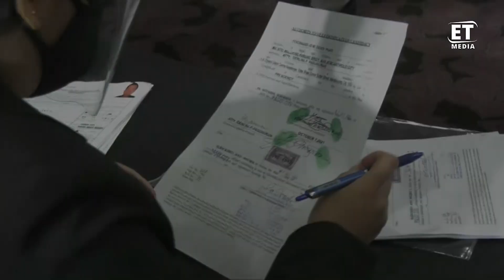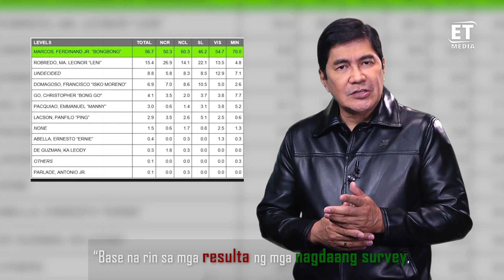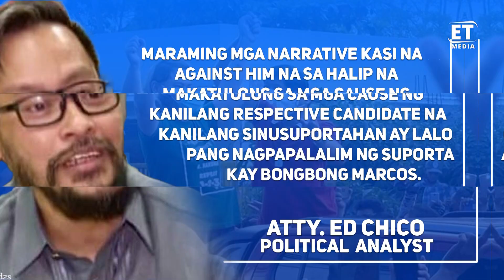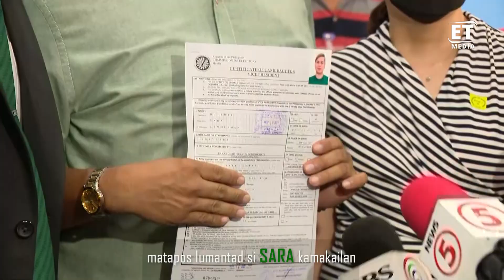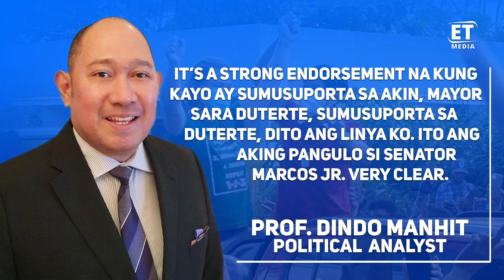BONGBONG MARCOS -SARA DUTERTE TANDEM, BAKIT NGA BA TEAM TO BEAT SA HALALAN 2022?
BAKIT SA KABI-KABILANG BANAT KAY BBM TILA WALA NA ITONG EPEKTO SA TAO?

AT SI SARA DAW ANG MAGBUBUKLOD NG MARCOS AT DU30 SUPPORTERS?

ALAMIN SA REPORT NA ITO